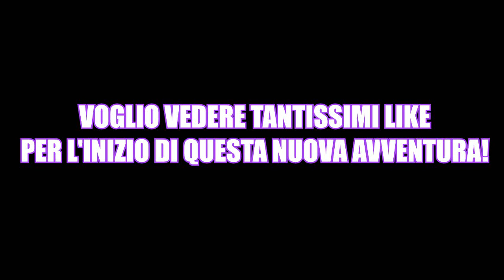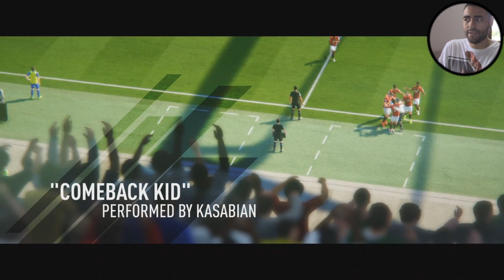IL SOGNO DI OGNI BAMBINO! NUOVA SERIE! GAMEPLAY ITA!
NUOVA SERIE ( 1500 Like? )
Volevo portarvelo già tempo fa, ma adesso mi avete convinto! Cominciamo insieme questa nuova serie che ci porteremo avanti fino all'uscita di FIFA 18 ma ovviamente dobbiamo finirla, quindi vi chiedo il massimo supporto, così da spingermi a portarla magari anche due volte al giorno!
Via ai commenti!

- Kun Dispa